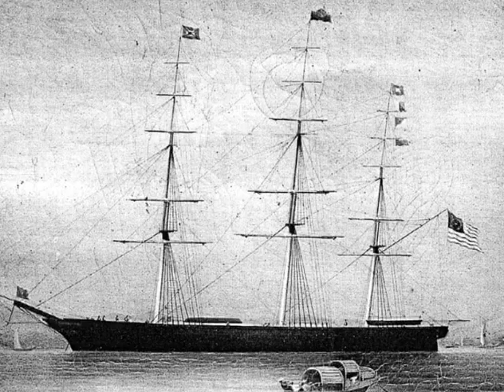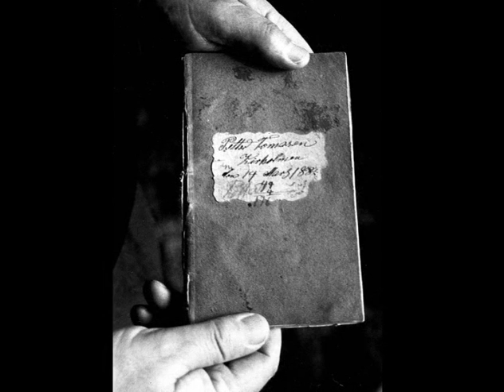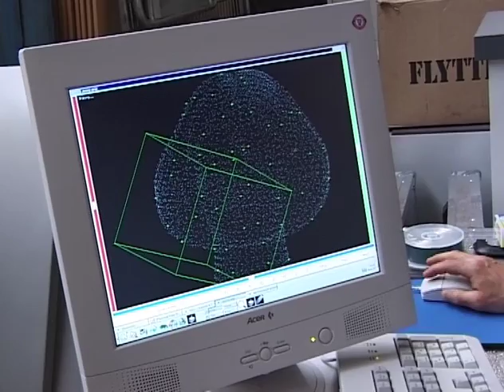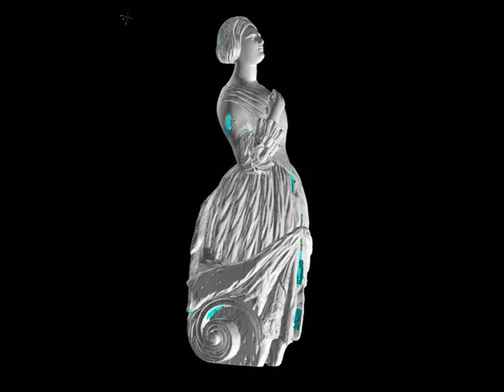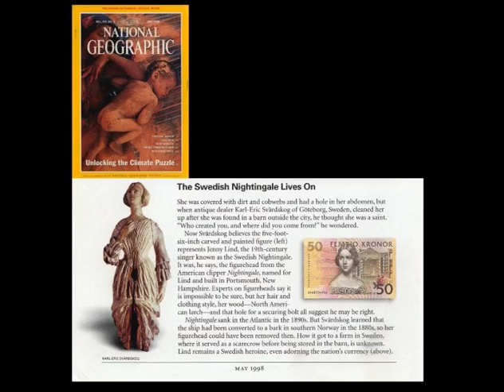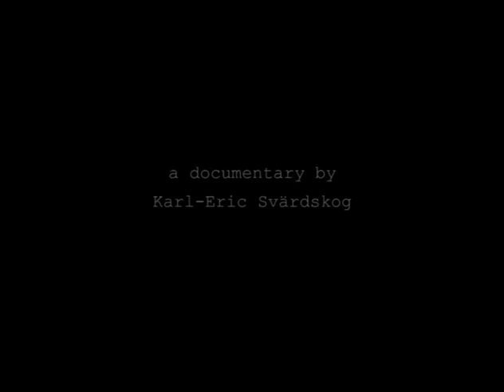Jenny Lind from the Nightingale clipper ship - Full version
A story about Jenny Lind as a figurehead on a ship called "Nightingale"